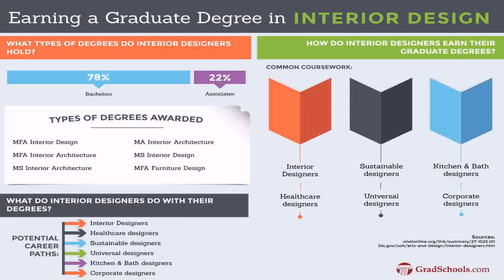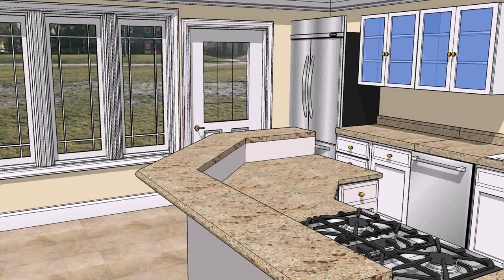Interior Design Degree Philippines